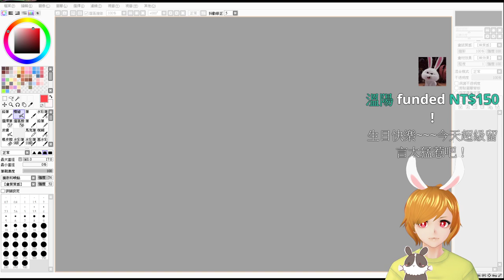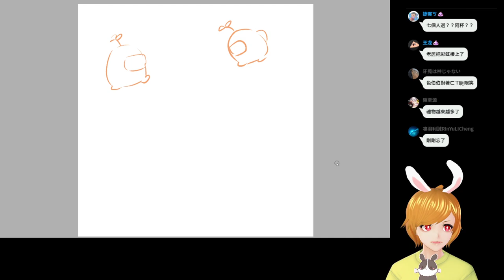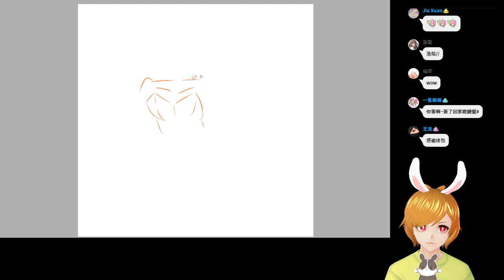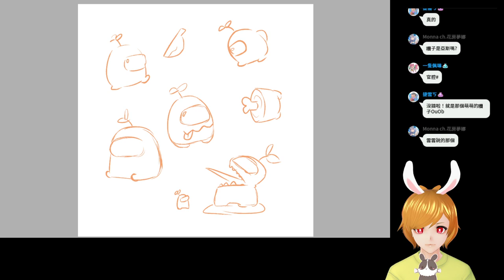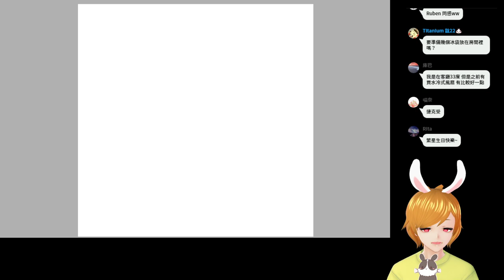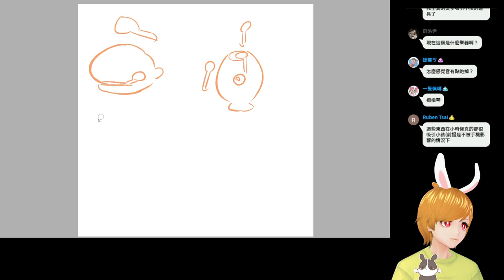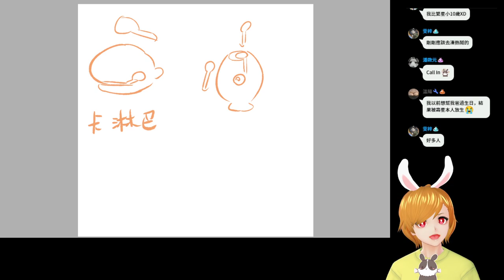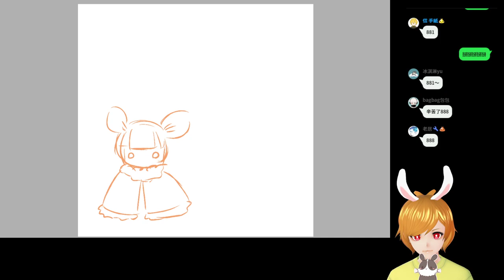【繁星】生日 2021 9 19